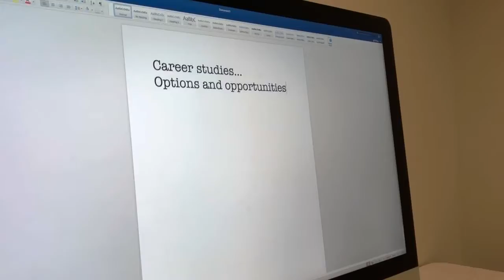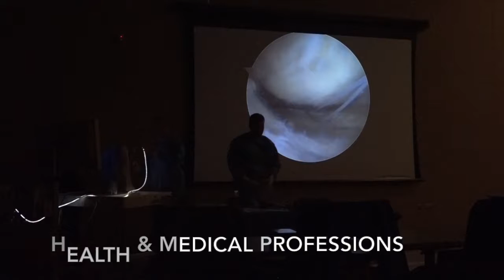Bentonville Public Schools Parent University: CTE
Bentonville Public School's Career & Technical Education programs